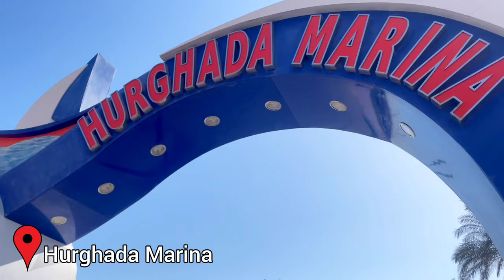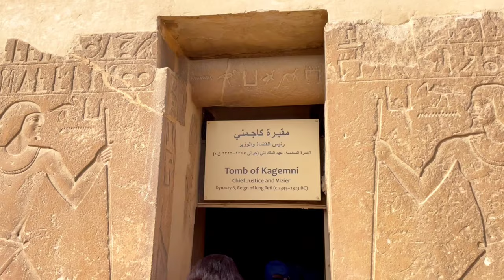EGYPT TRAVEL VLOG | Ep 5 | Hurghada, Submarine boat ride, Khan el-Khalili Market, Saqqara, NMEC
Hi everyone! This is the 5th and the final part of the Egypt Travel Vlog. We started our journey from Kolkata, India to Egypt on 17th October this year and returned back on 29th October. We visited a lot of places and did so many fun activities as well!

In this episode we are on day – 7 and after returning from the Karnak Temple we checked into Mercure Hotel, Hurghada which is a beach resort along the Red Sea Coast. On day – 8, we went for a Submarine boat ride and Snorkeling in Hurghada Marina. Unfortunately, I couldn’t film the snorkeling experience but it was really beautiful! After this we had the whole day at our leisure. On day – 9, we checked out of this hotel and returned to Cairo and visited the Khan el-Khalili Market in Cairo and then later in the evening we checked into The Oasis Hotel which is the same hotel as on day - 1.

On Day – 10, we visited the Saqqara Necropolis. We visited the Tomb of Kagemni, Pyramid of Teti and The Step Pyramid of Djoser in Saqqara. Later we also visited a cotton gallery and our last stop the National Museum of Egyptian Civilization (NMEC). After having lunch we proceeded to the Cairo Airport and the next day we reached Kolkata.

Do watch the video till the end so that you don't miss out on all the interesting things included in this episode! I have LINKED BELOW the EGYPT TRAVEL VLOG PLAYLIST, so do check that out.

Time Stamps :

00:00 - Intro
00:06 - Mercure Hotel, Hurghada
00:42 - Day - 8 | Morning view from the hotel
00:53 - Red Sea Coast
01:03 - Hurghada Marina
01:35 - Submarine Boat Ride
02:18 - Back in the hotel
02:50 - About Hurghada
03:10 - Evening pool party in the hotel
03:25 - Red Sea Coast night view
03:45 - Day - 9 | Plan to visit Khan el-Khalili Market in Cairo
04:24 - Cairo City
04:32 - Khan el-Khalili Market, Cairo
05:08 - Day - 10 | The Oasis Hotel
05:16 - Saqqara
05:38 - Tomb of Kagemni
06:04 - Pyramid of Teti | We went inside this Pyramid!
06:41 - Step Pyramid of Djoser
08:00 - Khan Elhelw Center, a cotton store
08:13 - National Museum of Egyptian Civilization (NMEC)
10:26 - Outro

I create WEEKLY CONTENT about FASHION, LIFESTYLE and TRAVEL so stick around for that!